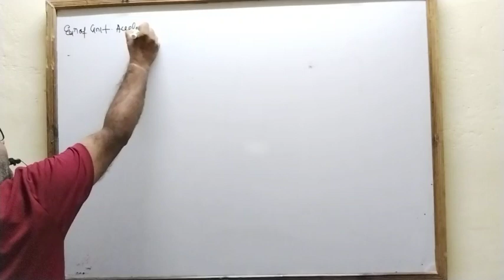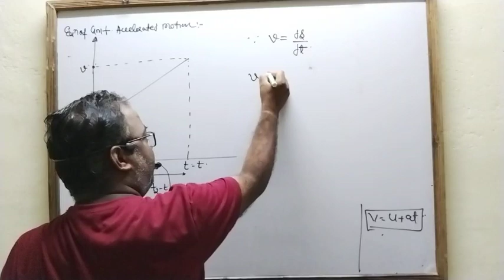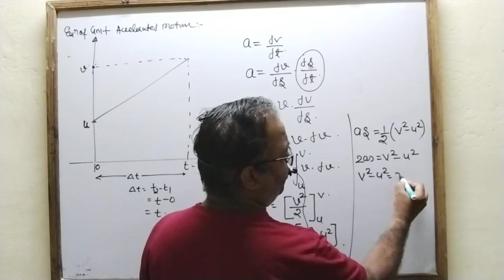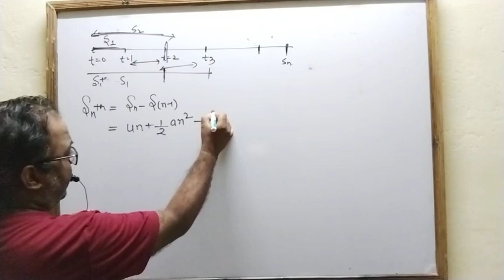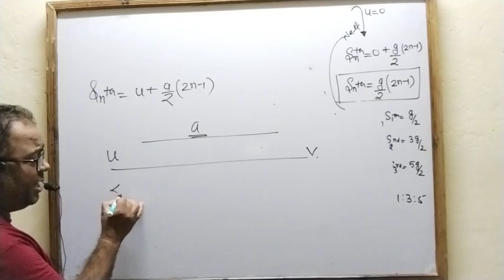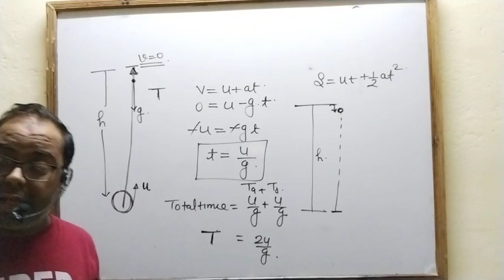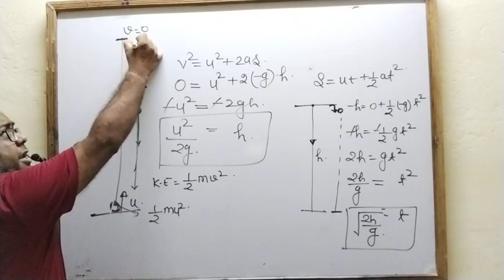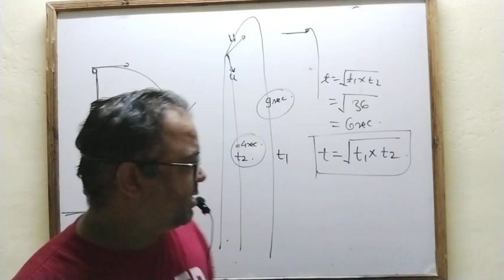motion in a line lec 5